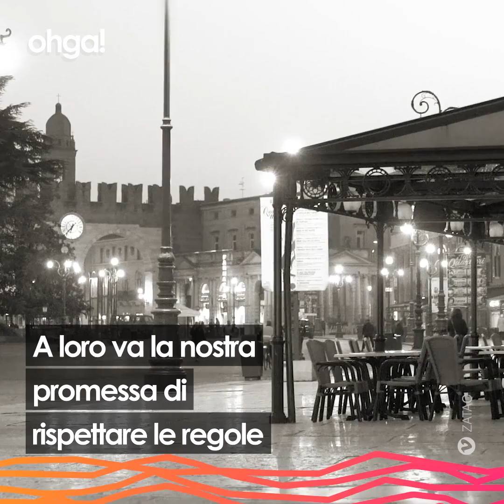Sul volto il segno della mascherina: sono i medici e gli infermieri in lotta contro il coronavirus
Portano sul volto l’impronta della mascherina, così stretta da lasciare segni rossi che non vanno via. Negli occhi la stanchezza di chi non si ferma mai, di chi è costretto a fare 2 o anche 3 turni senza poter riposare. Sono i medici e gli infermieri di tutta l’Italia, sempre in prima linea, rischiando la loro stessa salute, per proteggere quella di ognuno di noi in questo momento difficile. Perché per loro essere medici, infermieri e sanitari non è un semplice mestiere ma la missione di tutta una vita. Non si tratta di essere eroi, ognuno può esserlo nel suo piccolo, nelle sfide di tutti i giorni. È una questione di responsabilità, di fare il proprio lavoro sempre, anche nell’indifferenza della gente, anche quando, a causa di un’emergenza sanitaria, vedi i tuoi colleghi sparire uno a uno per l’esito di un tampone mentre i pazienti in corsia si moltiplicano senza sosta. A loro va la nostra promessa di rispettare le regole, di svuotare strade, piazze, parchi e negozi per impedire a questo virus di continuare a propagarsi. A loro tutti va una sola semplice parola, ma piena di significato: grazie.